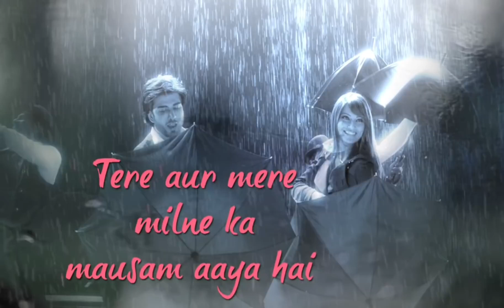Sawan aaya hai || Whatsapp status video || # Arijit Singh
,whatsapp video,
whatsapp status,
whatsapp song,
Sad Status,
breakup status,
bewafa status,
heart Toching Status,
heartbroken status,
Abhi Creation,
Abhi Creations,
sad status,
2019,
Whatsapp status,
whatsapp status,
bewafa song
,romantic songs
,romantic love story
,whatsapp status,
new Punjabi sad song,
Punjabi sad
Crying video
30 second whatsapp status
30 second sad status video emotional whatsapp staus video